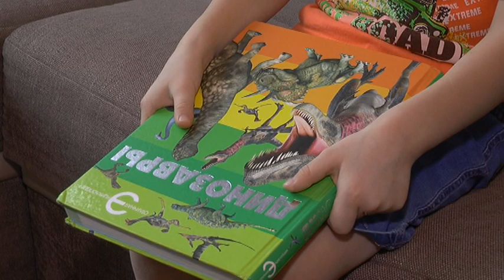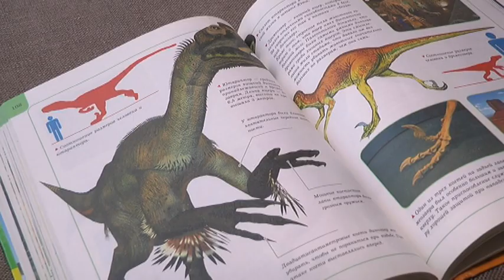"Для маленькой компании" 13.04.19